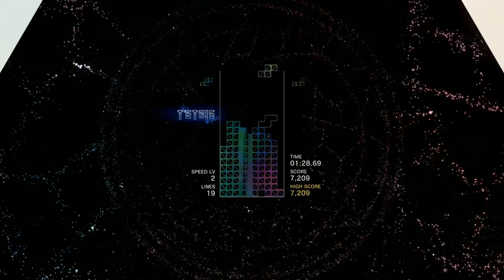[FREE] Juice WRLD x Gunna x JID x Cousin Stizz Type Beat | "Blitzkrieg" (prod. yunsik)